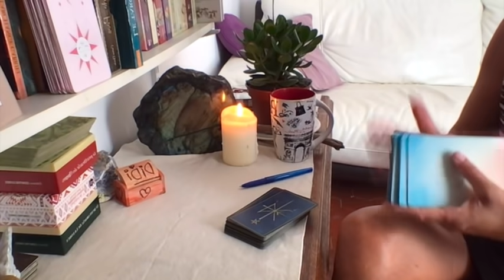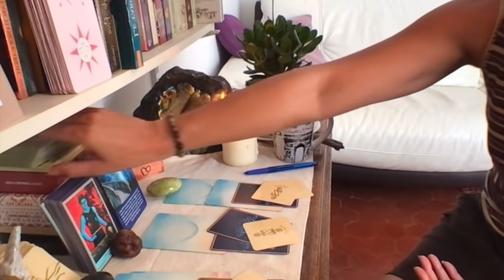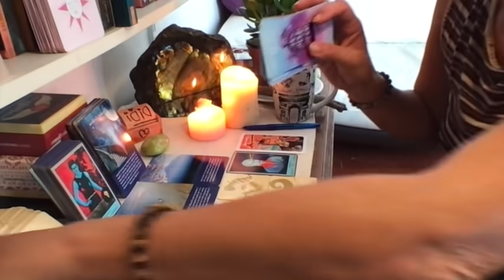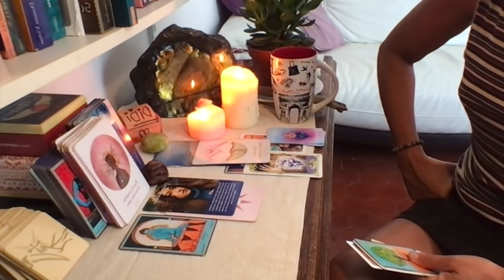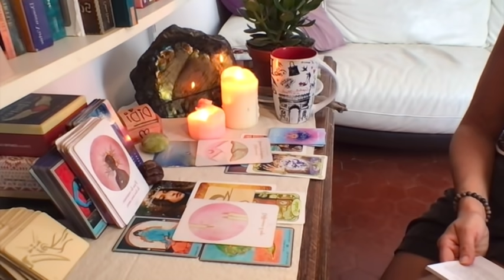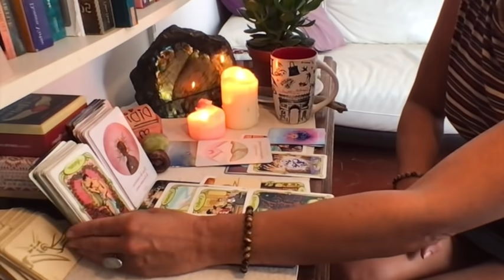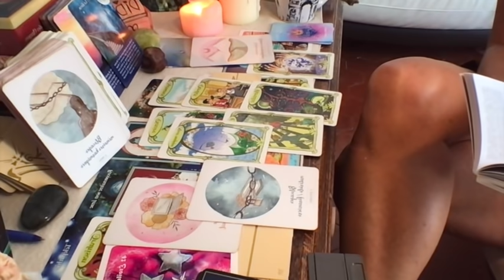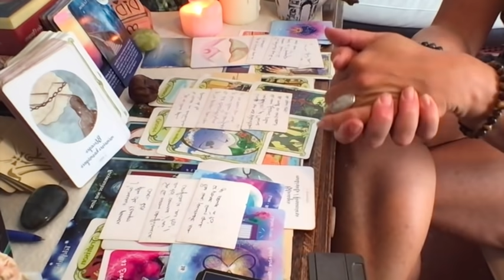Vous avez enfin rencontré la personne de vos rêves.Vs vs étiez imaginé tout parfait?Y a du boulot!❤️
Un tirage... dé mitificateur ;)
Des messages d'amour à la fin. De l'espoir pendant les 3 tirages.
Bisous
Didi M

Pour souscrire aux différentes options message pour toi, sophrologie, soin énergétique mensuel ou autocoaching, c'est